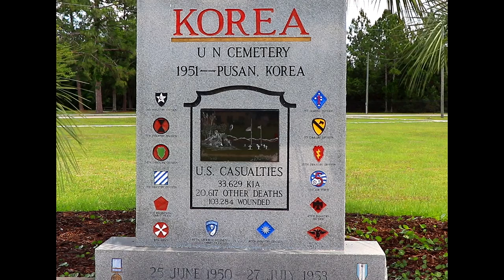Korean War monument Camp Blanding Florida